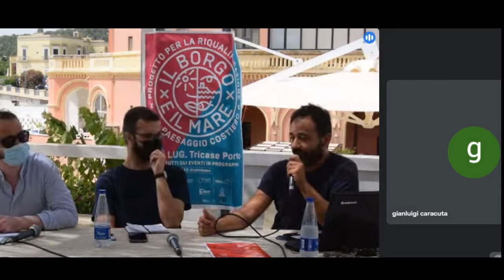TALK APPROFONDIMENTO "P.E.B.A e BICIPLAN" del Comune di Tricase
Un momento di confronto tra progettisti, esperti e pubblica amministrazione sullo stato dell’arte della pianificazione territoriale generale del Comune di Tricase. Un’attività di approfondimento che si inserisce nell’attuazione delle Azioni Immateriali complementari a supporto del Progetto di Riqualificazione dei Paesaggi Costieri del Comune di Tricase “Nodo di mare e di terra” a valere sul P.O.R. Puglia FESR 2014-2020 – Asse VI – Azione 6.6 – sub-Azione 6.6.a “Interventi per la tutela e la valorizzazione di aree di attrazione naturale”.

Relatori
arch. Alberto Scolozzi Progettista P.E.B.A per conto del Comune di Tricase(Piano per l’eliminazione delle barriere architettoniche)

pianificatore Cirino Carluccio Progettista BICIPLAN per conto del Comune di Tricase

vicesindaco e assessore Programmazione strategica Andrea Ciardo